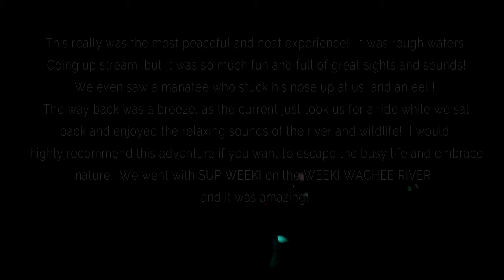NEON NIGHT PADDLE-BOARDING // WEEKI WACHI RIVER // LC VLOG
In this vlog: I join a great group of girls and go stand up paddleboarding on the Weeki Wachi River/Springs with neon lights, a mini fairy light boat parade, and the most peaceful wildlife.

We were guided by Pam at SUP WEEKI & she was awesome. Check out their site if you are interested in going!

►  Question of the week:
What new things have you tried this summer?

      Lisacmillward
      the days...)